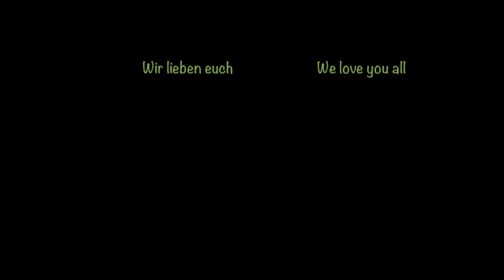SummerFun! HUNDETRICKS // DOGTRICKS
Kamera: Canon Eos 600D
Bearbeitungsprogramm: IMovie

IHR SEID TOLL!❤